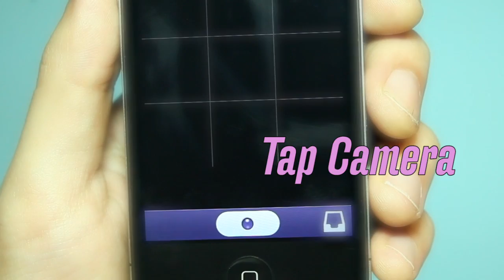Flixel App Tutorial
This is an older tutorial - Flixel has been completely redesigned and is now available for iPhone, iPod, and iPad:

Inspired by Cinemagraphs, Flixel is an iPhone app for discovering, creating, and sharing beautiful "living photos"

Direction/Concept: Mark Homza
Cinematography: Adam Zivo
Editing: Adam Zivo with Mark Homza
Graphic Design: Jean-François Poliquin
Actress: Mercedez Nacuro